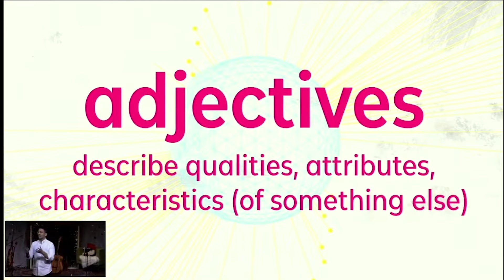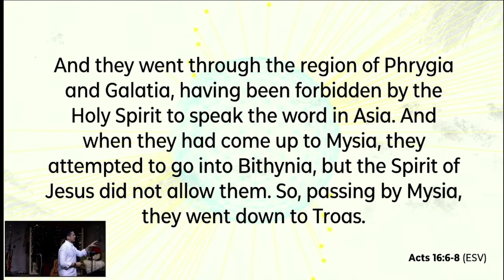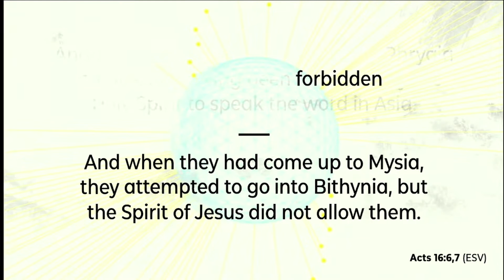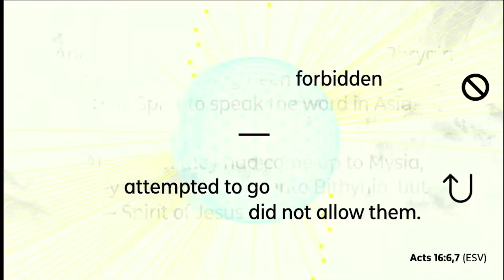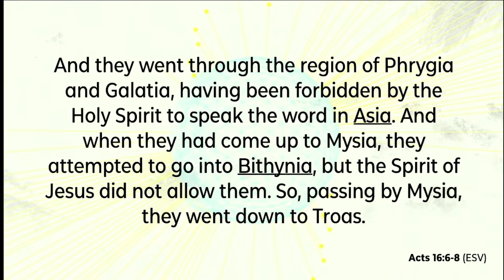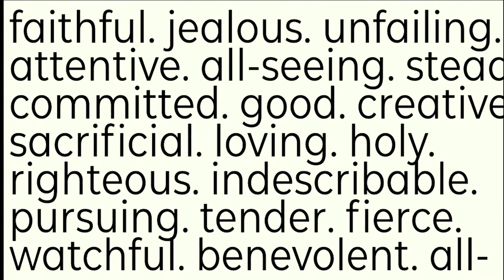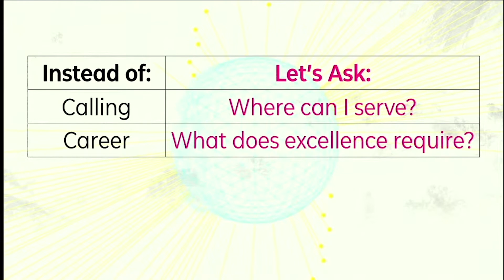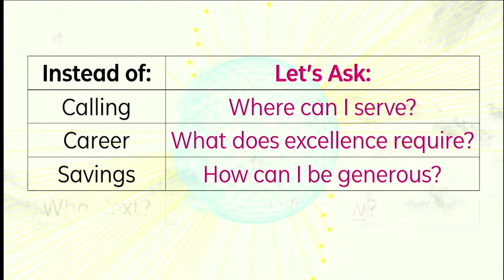How Would You Describe God? | Dalton Sim [Part 24 Unstoppable]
Instead of thinking about great leaps of faith, perhaps it makes more sense to think of micro-obediences, knowing He will guide us to where we need to be.